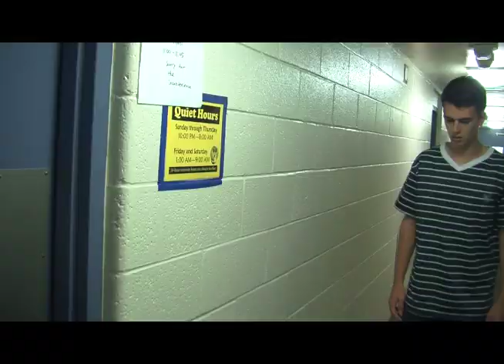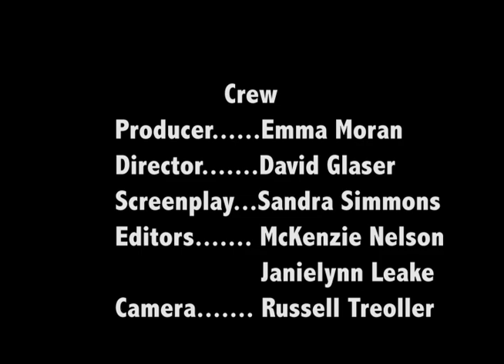Doorknobbed ( A Golden DoorKnob Film Entry)